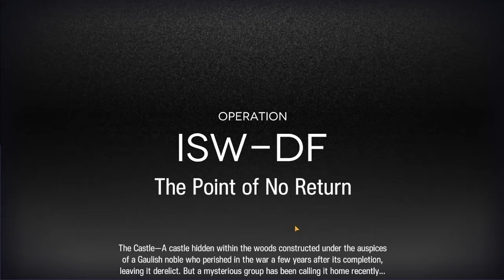Bagpipe the fast redeploy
As close as I've gotten to a god run. Bagpipe isn't fully powered up here, but I can just imagine what it must look like for the ops on the ground. Bagpipe just instant transmission across the map.